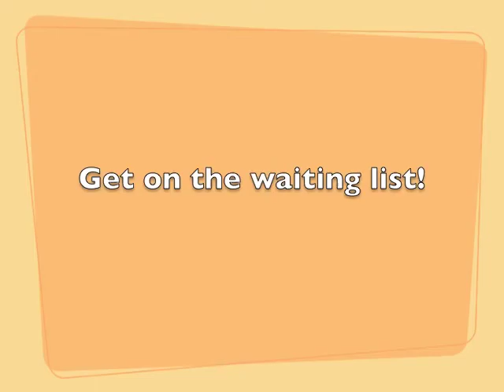Coming Soon - Stand Out From the Crowd